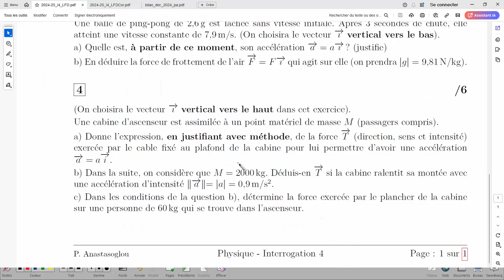Loi fondamentale de la dynamique : cabine d'ascenseur, effets sur la personne à l'intérieur.